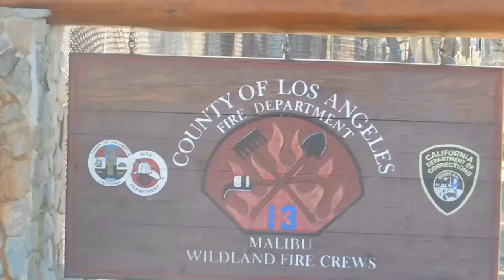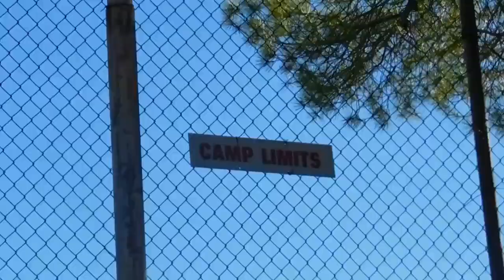Malibu Fire Camp 13 - California Guardian Classics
Credits to California Guardian

California Guardian and News Now California pay a visit to the Women's Fire prison camp in Malibu

Auditing one public area at a time without the expense of the taxpayer's dollar